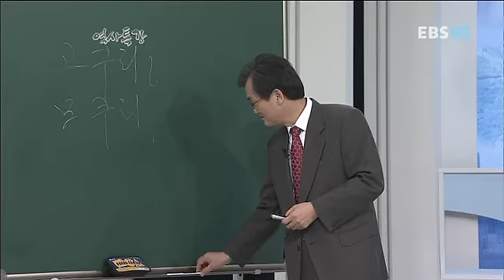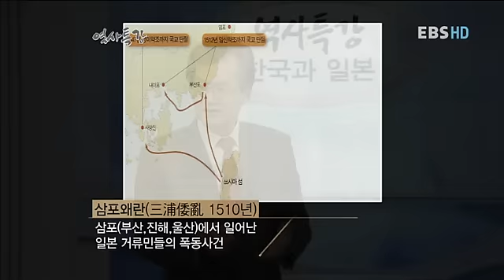역사특강 - History lecture_제3강_한국과 일본-임진왜란, 무위와 문약의 충돌_#001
역사특강,History lecture,한국과 일본-임진왜란, 무위와 문약의 충돌,20120305

제3강 한국과 일본-임진왜란, 무위와 문약의 충돌
한국과 일본-임진왜란, 무위와 문약의 충돌